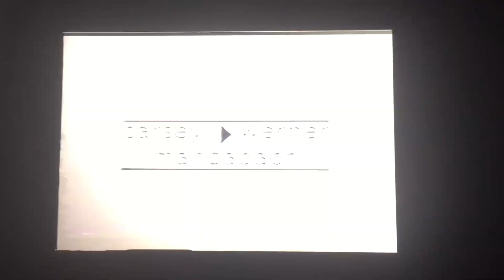Dog Food Factory/Boxing Cat Films/Carsey Werner Mandabach (2003)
Taken from the unaired pilot of “These Guys” (2003)